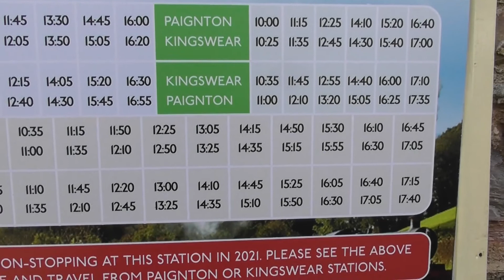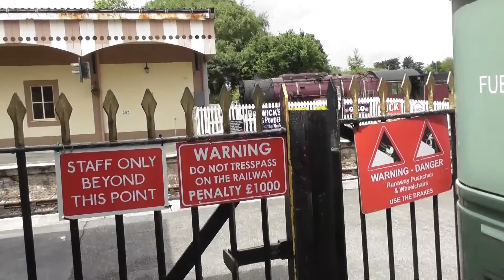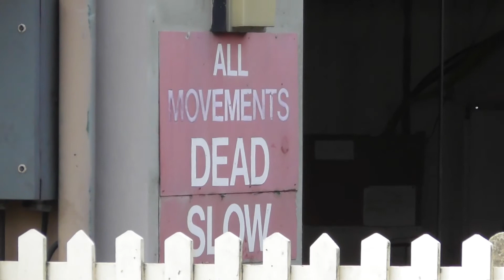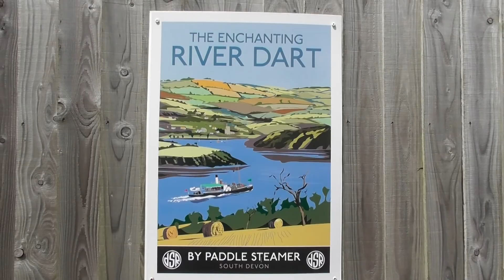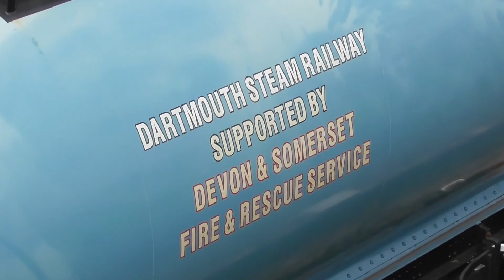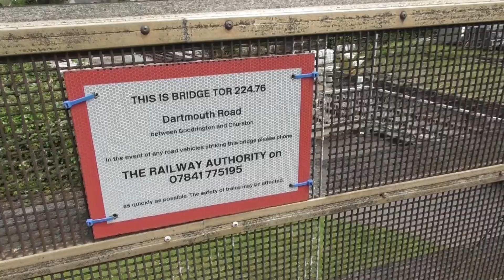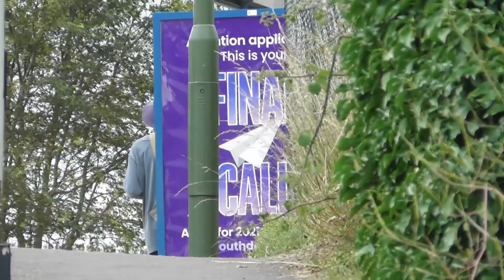Bear's Bites 12/07/2021 Part 3 of 5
Bear's Bites 12/07/2021 Part 3 of 5 (Includes Churston railway station, steam train Braveheart, selfie)